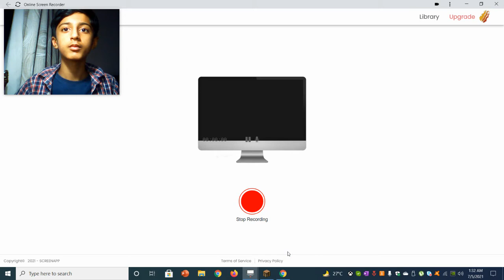Not a parkour map- Episode 1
Not a parkour map- Episode 1...With Farhan Iqbal

Social Links;
Comin' soon

Latest news;
New series Coming soon.Assassin's Life is the latest series and it includes 5seasons ,8 episodes each.

Coming coom